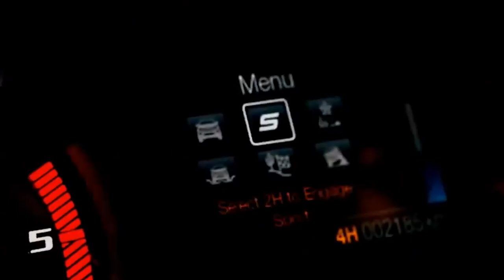7 Rarest Ford Pickup Trucks the USA Didn't Produce!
7 Coolest Ford Pickups The USA Missed Out On
Did you know that some of the most excellent Ford pickups never made it to the USA? From rugged off-road beasts to sleek, stylish models, these Ford trucks have wowed drivers around the world but remain elusive to American enthusiasts. In this video, we will discuss the seven most exciting Ford pickups that never made it to American shores. So, make sure to stick around til the end.
Number 7. 2024 Regular Cab Ford Ranger
Let's start talking about something that might seem a bit more mundane but is no less important - the 2024 Regular Cab Ford Ranger. This one stings a bit because it's so close, yet so far. We're all excited about the newly redesigned Ford Ranger. It's sleeker, more capable, and packed with new tech. But there's one big bummer—we're missing out on a key configuration. In other countries, Ford Pro offers the new Ranger in a regular cab configuration. That's right, a good old-fashioned two-door pickup with a long bed. It's the kind of no-nonsense work truck that many folks here in the States would love to have. Instead, in the U.S., we're limited to the crew cab configuration. Now, don't get me wrong - crew cabs are great for families or work crews that need to transport more people. But there's something to be said about the simplicity and utility of a regular cab and long bed setup.
Number 6. Ford F-1000 Turbo